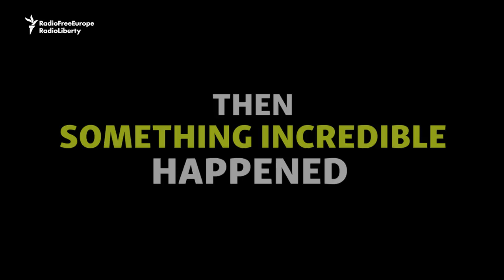'We Didn't Have Any Hope' - Tajiks Rally To Help Homeless Family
Tajiks donate clothes and cash to help a homeless woman who was so desperate she tried to put her six children into an orphanage.